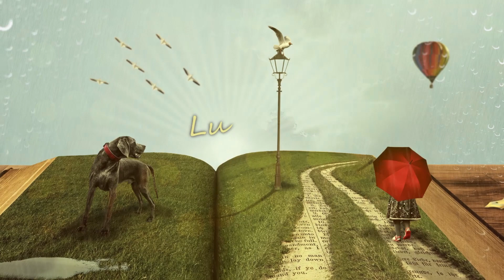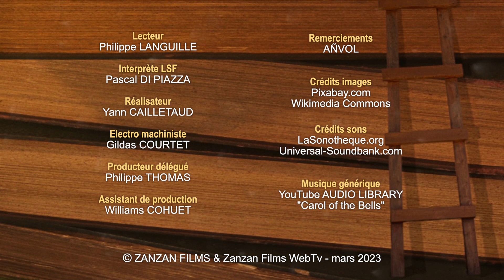UN DRAME DANS LES AIRS de Jules Verne - 1ère partie (livre audio, LSF, STFR)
L’aérostat s’apprête à décoller. Surgit un inconnu qui bondit dans la nacelle du narrateur. Et l’oblige à lâcher, toujours plus de lest. Pure folie ?...
Cette nouvelle écrite en 1851 laisse entrevoir le roman Cinq semaines en ballon à venir.

Jules Verne naît le 8 février 1828 à Nantes dans une famille aisée : père, homme de loi, mère issue d’une famille d’armateurs. En 1848, Paris, qui vient de balayer la monarchie de Juillet, est encore toute agitée lorsqu’il y débarque afin de suivre des études de droit. Dont il se détourne vite, poussé par son désir d’écrivain. Il fréquente les salons littéraires alors en vogue et rencontre le soutien de Dumas père et fils. Déjà très prolifique (pièces de théâtre, livrets d’opéra, nouvelles, romans, etc.), le succès arrive grâce à l'éditeur Pierre-Jules Hetzel (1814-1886), qui publie en 1863, Cinq semaines en ballon, prémices à la série Les Voyages extraordinaires (62 romans et 18 nouvelles !). Reconnu, Jules Verne s’installe en 1871 à Amiens où il meurt le 24 mars 1905.
L’œuvre de Jules Verne a très tôt dépassée les frontières hexagonales et à l’aube du XXIe siècle, la plus traduite en langue étrangère, après celle d’Agatha Christie et de William Shakespeare. Constituée de divers genres, romans d’aventures, historiques, de voyages et  d’explorations, où parfois se mêlent habilement ces genres, tous ont un point commun : ils sont sérieusement documentés. Esprit curieux et exigeant, Verne fréquente assidument la Bibliothèque nationale ou celle de la Société industrielle, afin d’acquérir le vocabulaire scientifique et technique. Et dévore l’œuvre de Poe traduite par Baudelaire… Nadar (le photographe) et son intérêt pour la navigation aérienne sera également un compagnon de route inspirant.
Merveilleux conteur, Verne explore les thèmes de l’utopie, de la science et du progrès avec ses fantasmes et ses ambiguïtés. Et, à y lire de plus près, ses romans d’anticipation révèlent parfois une dénonciation subtile, de la civilisation contemporaine ou de ce qui pourrait l’attendre…

Lecteur : Philippe LANGUILLE
Interprète LSF : Pascal DI PIAZZA
Réalisateur : Yann CAILLETAUD
Electro machiniste : Gildas COURTET
Producteur : Philippe THOMAS
Assistant de production : Williams COHUET
Remerciements : AÑVOL
Crédits images : Pixabay.com ; Wikimedia Commons
Crédits sons : LaSonotheque.org, Universal-Soundbank.com

© ZANZAN FILMS & Zanzan Films WebTv - mars 2023